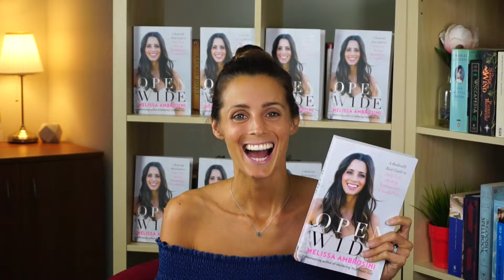Melissa Ambrosini is back with Open Wide!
This is The hip gal's 21st century relationship guide to love and relationships - from bestselling author Melissa Ambrosini!